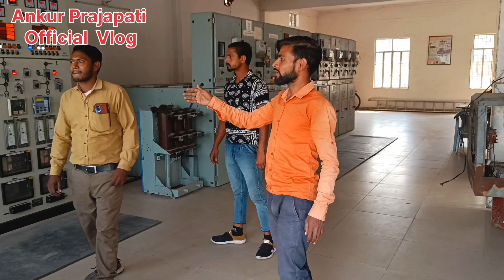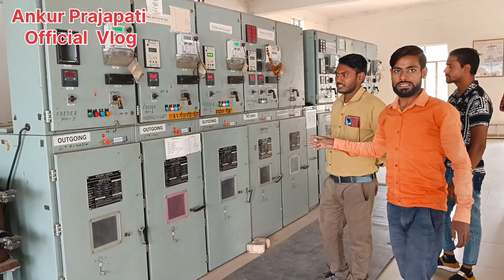बिजली घरों से 33 हजार वोल्ट 💥 की सप्लाई को 440 वोल्ट में परिवर्तित कर घरों तक कैसे 🤔 भेजी जाति है !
बिजली घरों से 33 हजार वोल्ट 💥 की सप्लाई को 440 वोल्ट में परिवर्तित कर घरों तक कैसे 🤔 भेजी जाति है ! @ankurprajapatilineman420

#33 kV convert to 11 kV

#33 kV HT Line convert to 11 kV
 #33 kv substation

power substation 33 kV convert to 440 volt

how to convert 33 kV to 11 kV volt

how to generate 33 kV volt

how to generate 11 kV to transformer

how to power generation by transformer

transformer generation power system

how to 33 kV line to 440 volt

how to 11 kV volt to 440 volt